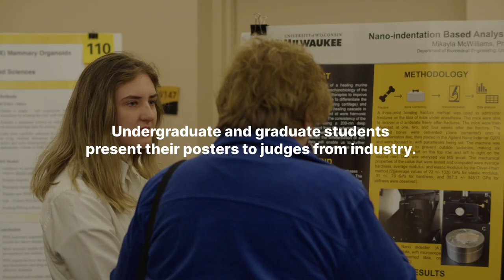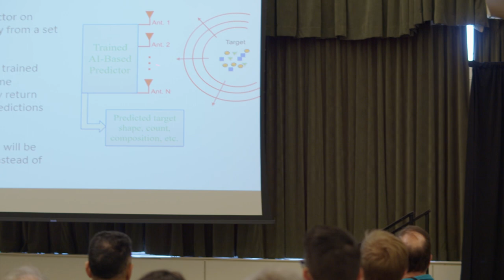Student Research Poster Competition 2023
Another benefit of attending one of the nation's top research universities: the College of Engineering & Applied Science Student Research Poster Competition. Graduate and undergraduate students working alongside top faculty present their findings to judges from industry.